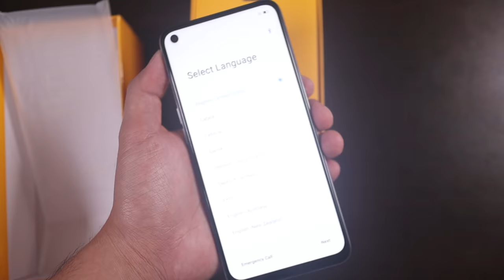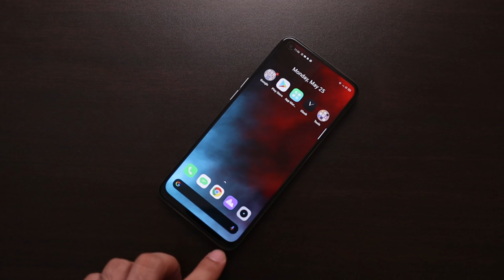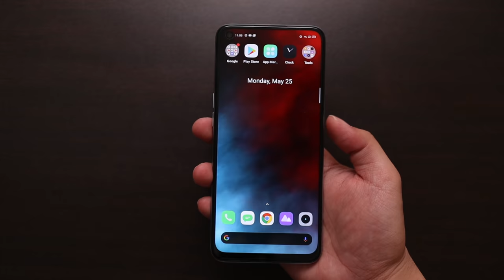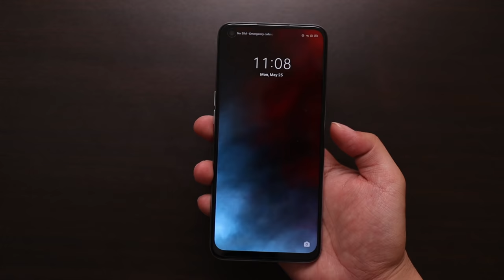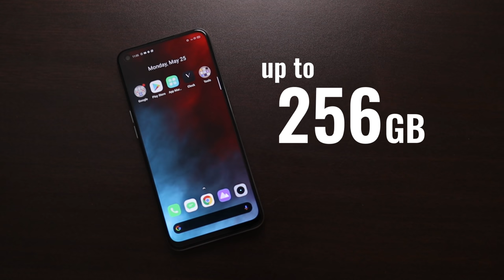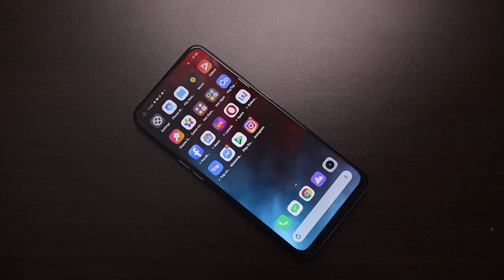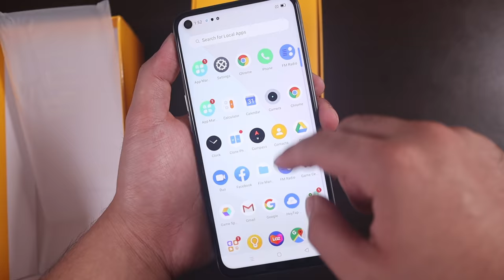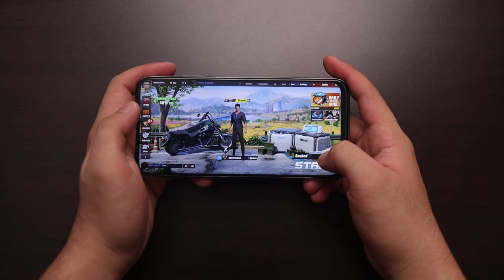Realme 6 Unboxing - Gaming, Camera at Specs. Best phone of the year ba?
Andaming naghahanap nito! Andito na finally ang Realme 6!!! Alamin natin kung kamusta ba ang phone na 'to!

1.  @Mary Bautista
2.  @Carlo Ople
3.  @Liz Tech
3.  @Unbox PH
4.  @Jayson Dionisio
5.  @Jam Ancheta
6.  @Gadget Pilipinas
7.  @Isa does tech